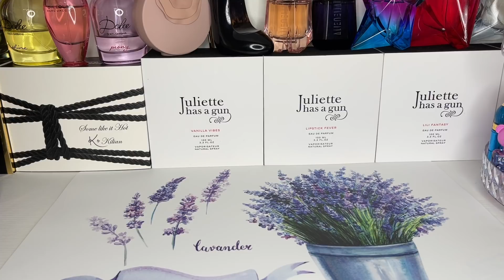ПАРФЮМЕРНЫЕ ИТОГИ ЯНВАРЯ/22 НОВЫХ АРОМАТА/ПАРФЮМЕРНЫЕ ПОКУПКИ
00:00 Приветствие
01:30 ATTAR COLLECTION
Rosa Galore
02:15 ATTAR COLLECTION
The Persian Gold
02:56 La Belle Jean Paul Gaultier
04:20 Aura Mugler Eau de Toilette Mugler
05:09 L'Amour Lalique
06:00 Azalee Lalique
06:47 Let's Settle This Argument Like Adults, In The Bedroom, Naked By Kilian
07:30 TIFFANY & CO Tiffany Intense
08:00 CASTELBAJAC
Beautiful Day Intense
09:19 Kim Kardashian
Pure Honey
10:03 Aqua Allegoria Passiflora Guerlain
10:50 Peony & Blush Suede Jo Malone London
11:15 Omnia Bvlgari
12:14 Sisterland Green Jasmine Benetton
12:40 Sisterland Red Rose Benetton
13:10 First Date Of Turkish Rose Avon
13:53 Hanae Mori
Hanae Mori Butterfly
14:58 VG parfum  Unicorn
 VG parfum Moё
 VG parfum  Black Jack
 VG parfum Rich
16:03 Спасибо за внимание